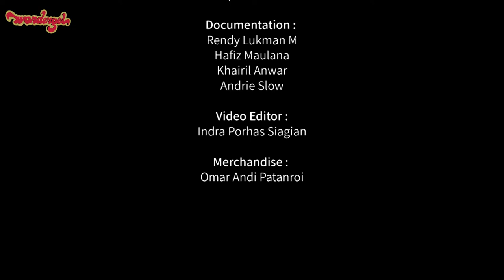Wondergel feat. Kartika Jahja - Jalan Yang Sama at Wondergel and Friends Reunion 2017, JK7 Kemang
Live act Wondergel feat Kartika Jahja membawakan lagu berjudul Jalan Yang Sama di acara Wondergel and Friends Reunion 2017, JK7 Kemang, 12 Agustus 2017.

Wondergel Reunion are:
Meita Kasim - Vocal
Diah Rajanti - Guitar/ Vocal
Lala Nurlilawati - Bass
Astrid Astuti - Drums

Supporting Musicians:
Raden Agung Imanissimo
Sefrino Ompy
Seobroto Harry
Stanley Tulung

Guest Artists:
DJ Echo (Eka Brandals)
Treasure Hiding
New Disease
pestolaer
Kartika Jahja
Damon Koeswoyo
Janda's Addiction
Suar Nasution
Nyoman Planetbumi

Event Workers:
Lumbong Padi - Event Management
Emak dan Arie Pitstop - Stage Management
Bonnie Angga, Herman & Iwan Kakek - Sound Management

Event Supporter:
Young Offender
Levi The Fly
Ondy Rusdy
Agus Yugo Kuncoro
The Black Hole
Selecta Pop

Mixing Mastering Audio Songs:
Lingkar8 Production

Online Promotion:
Ripstore.Asia

Documentation:
Rendy Lukman M
Hafiz Maulana
Khairil Anwar
Andrie Slow

Video Editor:
Indra Porhas Siagian

Omar Andi Patanroi

Fast Forward Pictures @ 2022

Feel the 90s movement. Erase borders. Be a part of history.